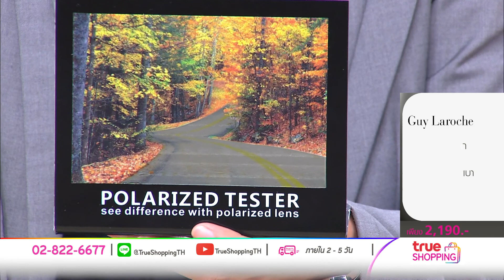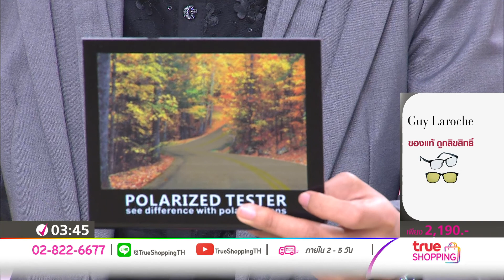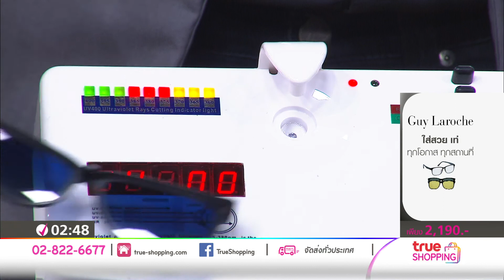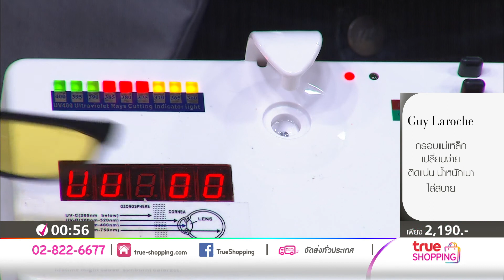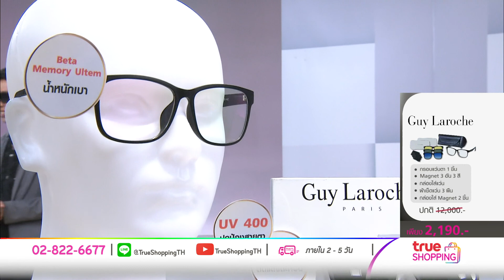【Full Version】แว่นตา Guy Laroche Sunglasses GL810 Magnet 4 in 1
เข้าได้กับทุกรูปหน้า ดีไซน์กรอบ ช่วยให้คุณดูหรูหรา ทันสมัย สวยงาม
【ราคาพิเศษ 2,190 บาท】【ช้อปได้ที่

✔แว่นทรง Wayfarer  ซึ่งเป็นทรงยอดนิยม ที่สามารถใส่ได้ทั้งผู้ชายและผู้หญิง เข้าได้กับทุกรูปหน้า
✔ดีไซน์กรอบ ช่วยให้คุณดูหรูหรา ทันสมัย สวยงาม
✔ทำจากวัสดุ Beta Memory Ultem (เป็นวัสดุคล้ายพลาสติค แต่มีน้ำหนักเบา)
✔ตัวเลนส์ Polarize UV400 ช่วยปกป้องสายตาจากแสงแดด
✔กันแสงUVA&UVB ช่วยตัดแสงสะท้อนจากผิวถนนและผิวน้ำได้ดี
✔ช่วยให้การมองเห็นคมชัด
✔เลนส์ Polarize UV400 สีG15 + สีฟ้าไล่เฉด
✔เลนส์ UV 400 สีเหลือง